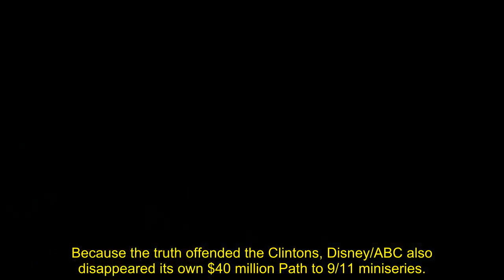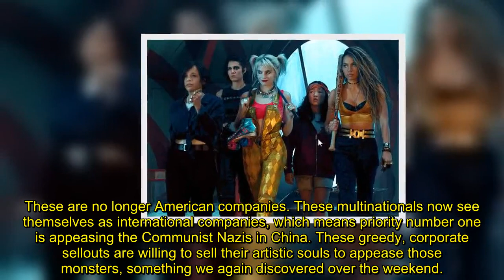HBO Max Censors ‘Birds of Prey’ — Buy Hard Copies, America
HBO Max censored the R-rated box office flop Birds of Prey, which serves as a reminder as to why you should buy hard copies of movies you love.